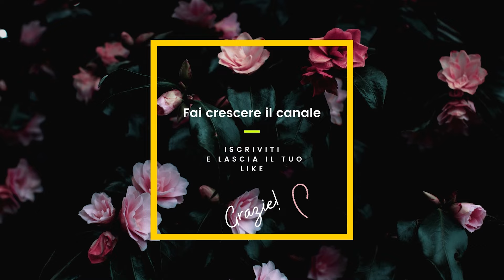Basilico: la guida completa per coltivarlo e usarlo al meglio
In questo video, ti insegneremo tutto quello che c'è da sapere sul basilico, dalla coltivazione alla cucina. Imparerai come coltivare il basilico in vaso o in orto, come curarlo e raccoglierlo. Ti mostreremo anche come essiccare e conservare il basilico.

CAPITOLI
00.00 Introduzione
01:54 La Storia del Basilico
04:52 La coltivazione del Basilico
09:35 La Concimazione
10:55 La Posizione
14:24 La Semina
17:27 Conclusione